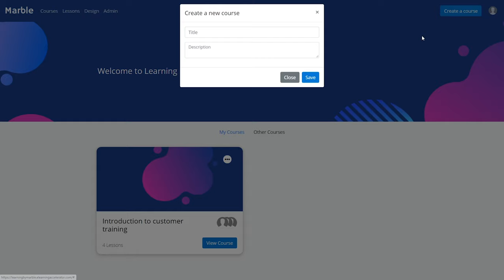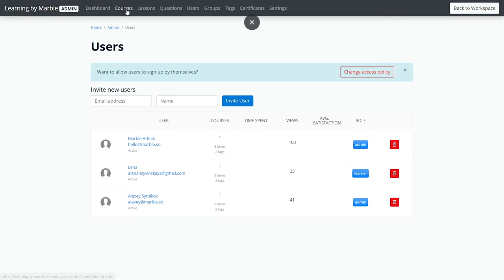Become A Thought Leader with Marble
Marble allows you to create courses in a branded academy for marketing, customer training, onboarding, and other educational purposes.

You’ve got the knack for teaching, but creating an online course seems impossible to master. (“Is this a module or a nodule? Follow up: Will anyone notice either way?”)

On the flip side, the last thing potential students want to do is create yet another account and remember another password.

What if there was a platform that let you create a course in a few minutes, complete with bite-sized lessons and a beautiful, branded academy—no logins required?

Introducing Marble.